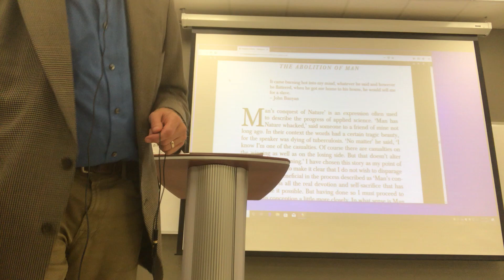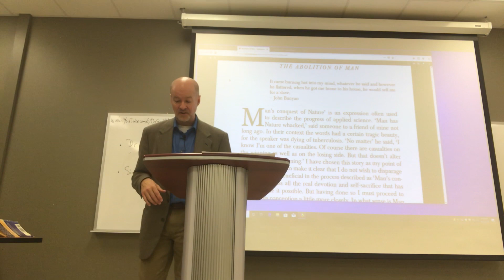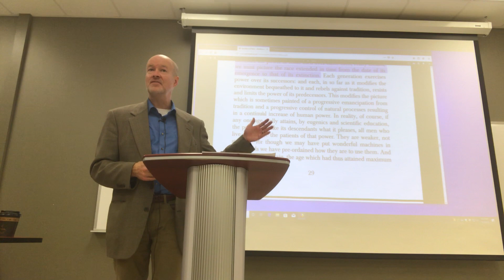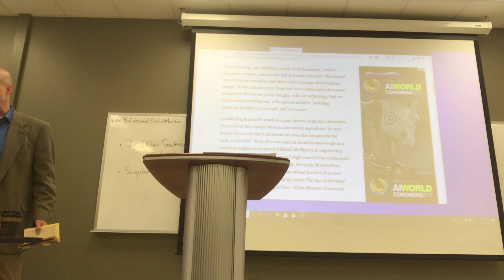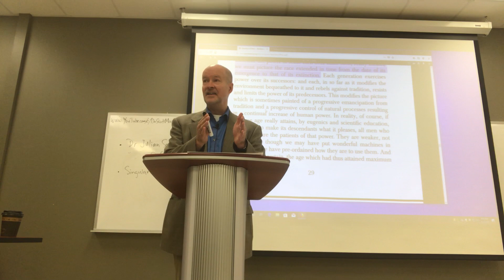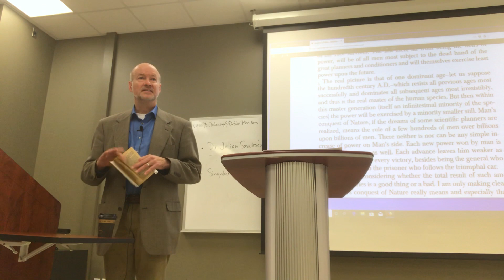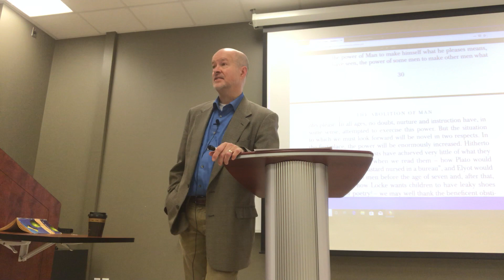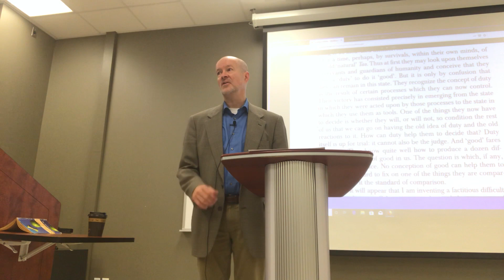C.S. Lewis, The Abolition of Man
This is the second part of a lecture on C.S. Lewis's The Abolition of Man.  Having established that it is the 'spirited element' (the chest) that is historically at the centre of education, character training, Lewis goes on in Ch. 2 to show that this is true not only in Christianity but in all major religions.  He calls their common ground 'the way' (or the 'Tao').

He now discusses in his third and final lecture how the power humanity has gained over human nature has unequally been given to the scientist to reformulate human nature, with gains but also unacknowledged losses.  In the process, a new Tao has been established quite hostile to the humanities, and our God-given human nature. With no intrinsic meaning, human dignity is founded on nothing more than a self-creating will-to-power that is ultimately only self-destructive.